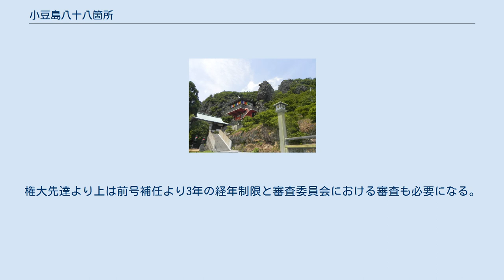小豆島八十八箇所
58番 西光寺 小豆島八十八箇所（しょうどしまはちじゅうはちかしょ）は、地四国（島四国）の一つ。
小豆島の中の四国霊場をめぐっていく民間信仰である。
島四国、小豆島霊場などともいう。
 （島四国は、淡路島、粟島、因島、弓削島、大島など、瀬戸内海の島嶼にそれぞれ存在し、小豆島だけを指すものではないが、一般には最も巡礼が盛んな小豆島八十八ヶ所を指して使われることが多い。） 知多四国霊場、篠栗四国八十八箇所と共に、「日本三大新四国霊場」に数えられることもある。
 伝承によると、真言宗の開祖空海が、生まれの地である讃岐国と京の都を往復する際、小豆島にしばしば立ち寄ったという。
この小豆島の各所で修業、祈念を行なったという。
1686年（貞享3年）、小豆島の僧侶たちで、この空海の修業、祈念の場を整備したのが小豆島八十八ヶ所霊場である。
 小豆島霊場会があり、先達制度がある。
最初の先達（権少）になるには同信引導10人以上で霊場を３回以上巡拝し、小豆島霊場会にある申請書で申し込む。
巡拝数の証明に関して、個人の場合は、行きつけになった小豆島の宿や、札所寺院にしてもらうか、重ね印でする。
団体の場合は小豆島霊場に精通した団体長にしてもらう。
権大先達より上は前号補任より3年の経年制限と審査委員会における審査も必要になる。